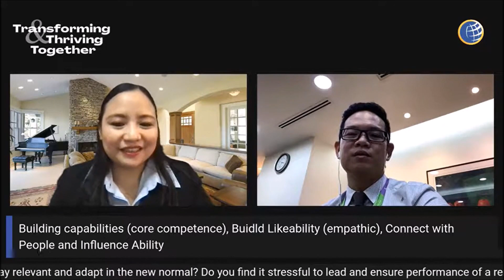LeadershipInsights: Leadership Is Being Able To Lead The Ship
Interview Highlights of Dr. Noel Yeo on Leadership & Transformation. Learn practical leadership essentials from thought and business leaders globally to stayrelevant Get your leadership toolbox

Dr. Noel Yeo is a Healthcare Leader, one of LinkedIn Top Voices 2020 and LinkedIn Spotlight 2019. In this Leadership & Transformation Interview, he answered the questions;

1. What is leadership for him? - 0:00
2. What are the top three problems that leaders would normally face? - 4:07
3. What are the important capabilities and skills a leader must have in this next normal? - 7:36